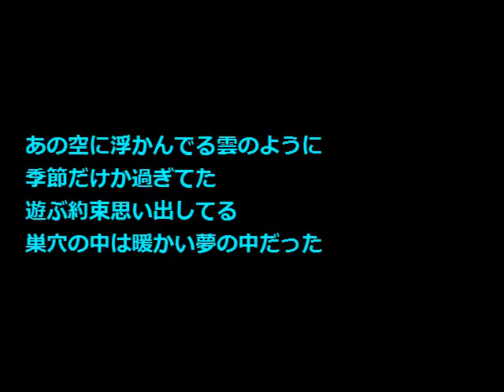No.1361 「冬の夢」 Aポエット オリジナル曲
それそれに冬篭りして夢の中・・・。